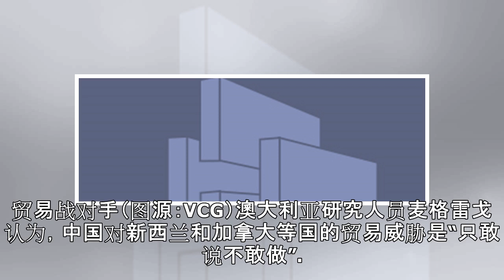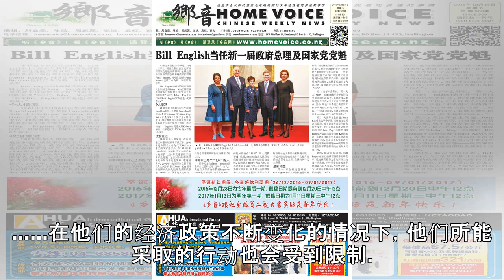西媒：新西兰澳大利亚不用害怕 中国只敢说不敢做